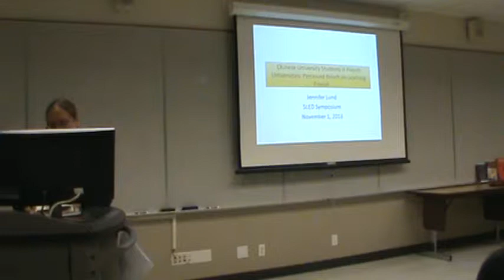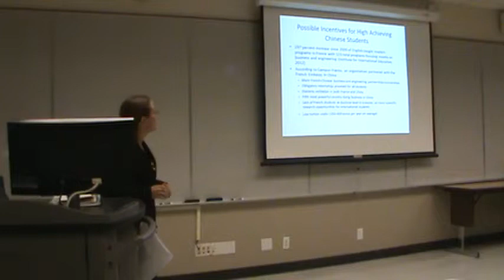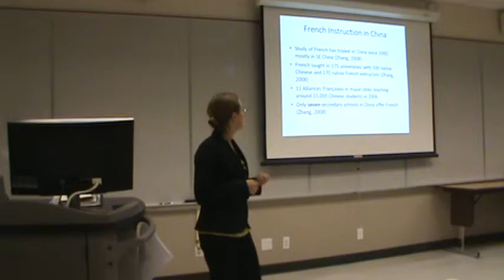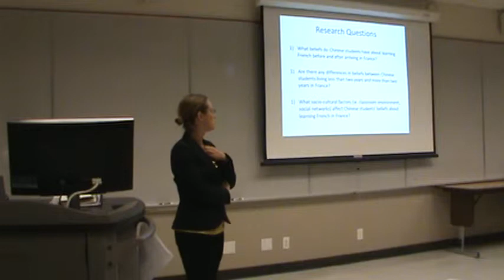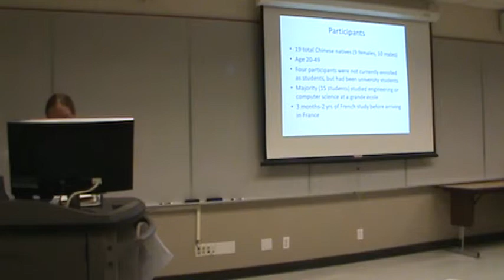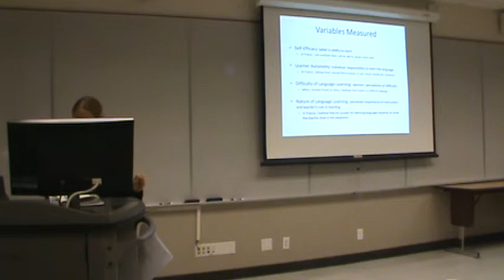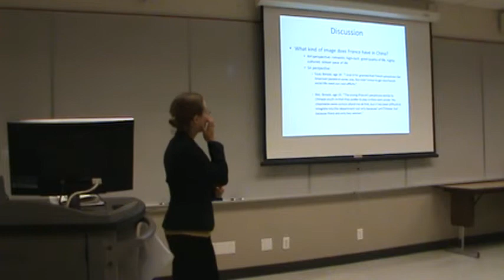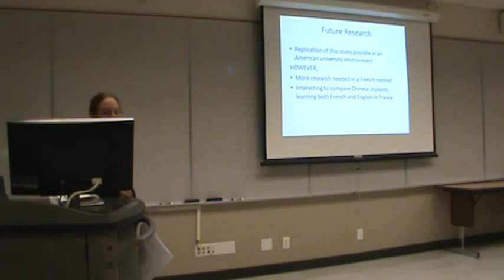26th SLED-Jennifer Lund, Ph.D. student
26th SLED on November 1, 2013

Section III:

Title: Chinese university students in French universities and their perceived beliefs about learning French before and after arriving in France

by Jennifer Lund, Ph.D. student
Literacy, Culture, and Language Education department